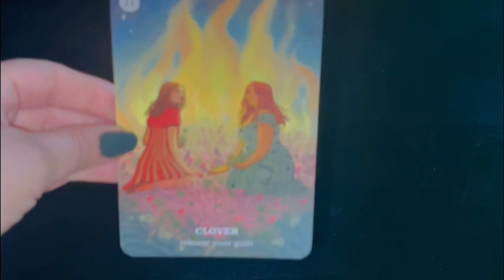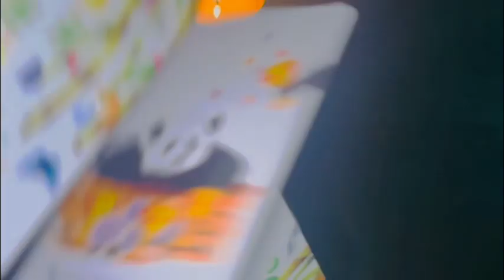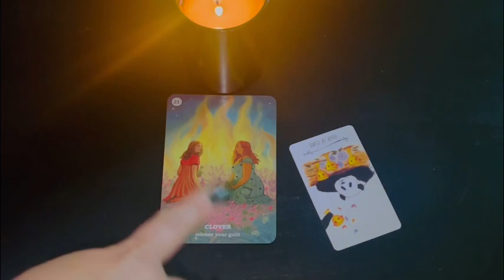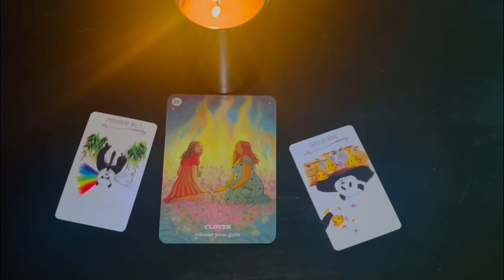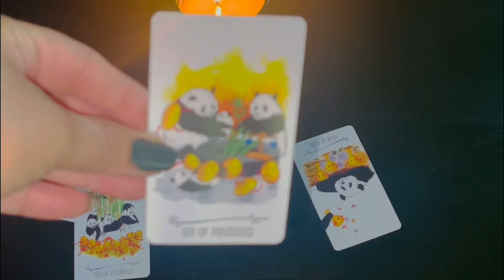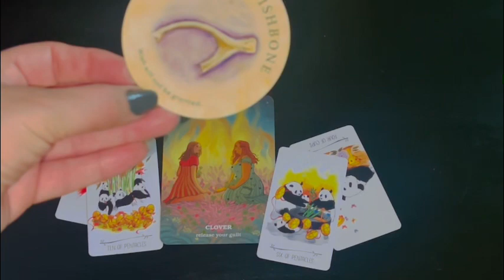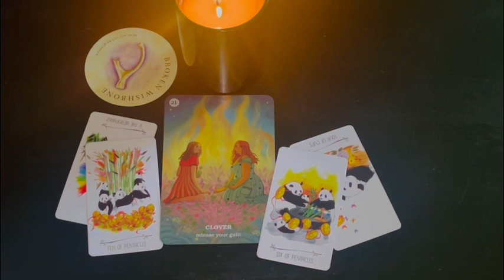Following the path of love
🌟I hope you find this to be a safe and healing place to be in⭐️

$89.00

Jess Puckett- the chaos witch
Eye of The Serpent
Alice Love exists
Mystic Door Tarot
Kit Adams Medium
Popular Loner
Mystic Goddess